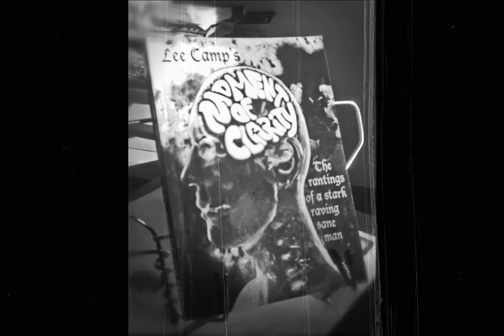"Citizen Privacy Vs. Corporation/Government Privacy" - M.O.C. #121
It was a big week for privacy concerns - both for private citizens and for corporations and governments. Why do we treat these two kinds of privacy so differently?? [get the MOC book